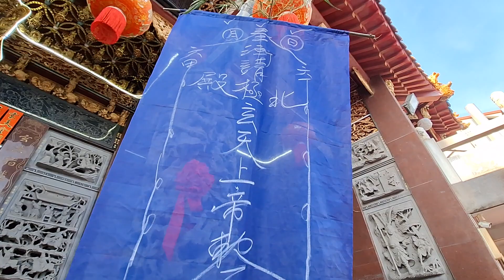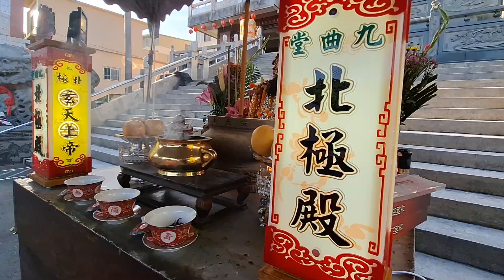【觀四駕 精彩 】高雄 大樹九曲堂北極殿 驅瘟散疫祈安賜福平安遶境大典